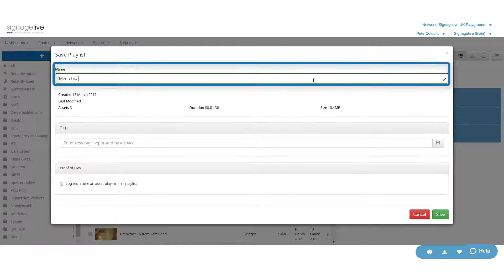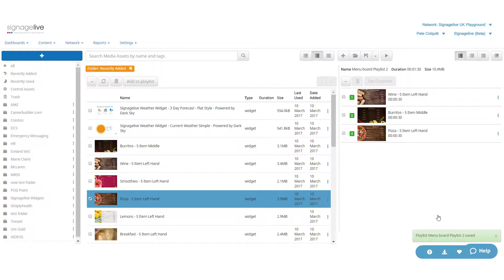Creating your first Signagelive Playlist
The following video will take you through the process of creating your first Signagelive Playlist.